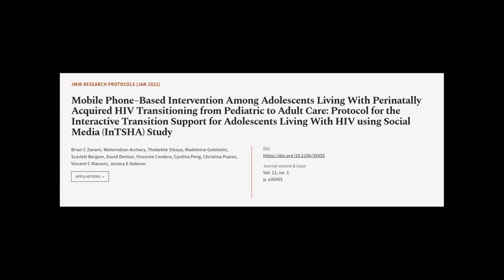Mobile Phone–Based Intervention Among Adolescents Living With Perinatally Acquired HI... | RTCL.TV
### Keywords ###

### Article Attribution ###
Title: Mobile Phone–Based Intervention Among Adolescents Living With Perinatally Acquired HIV Transitioning from Pediatric to Adult Care: Protocol for the Interactive Transition Support for Adolescents Living With HIV using Social Media (InTSHA) Study
Authors: Brian C Zanoni, Moherndran Archary, Thobekile Sibaya, Madeleine Goldstein, Scarlett Bergam, David Denton, Vincente Cordero, Cynthia Peng, Christina Psaros, Vincent C Marconi ,and Jessica E Haberer

### Video Timestamps ###
0:00:00 - Summary
0:01:22 - Title
0:01:28 - Tail
0:01:33 - End